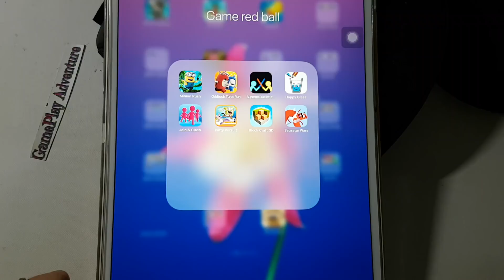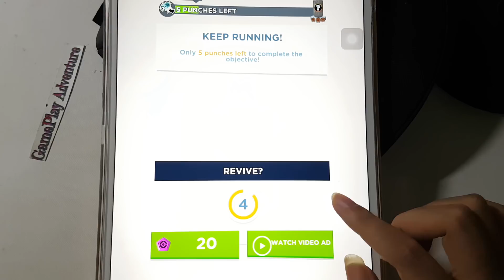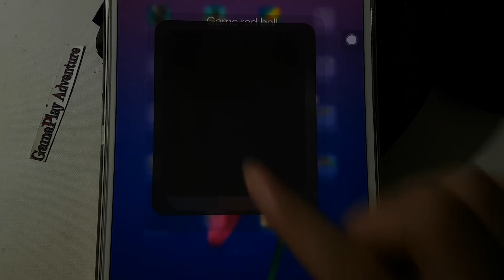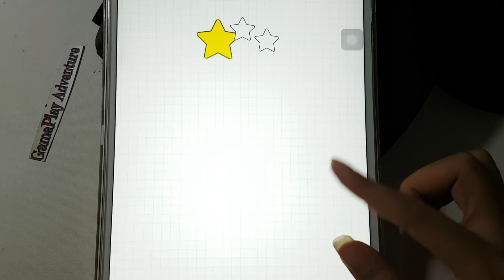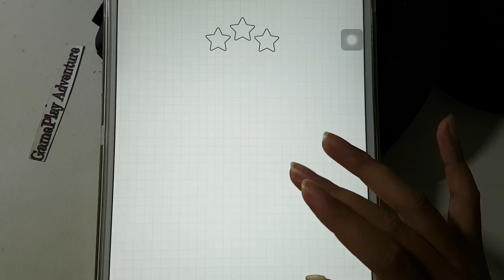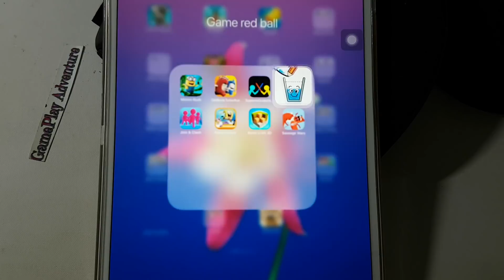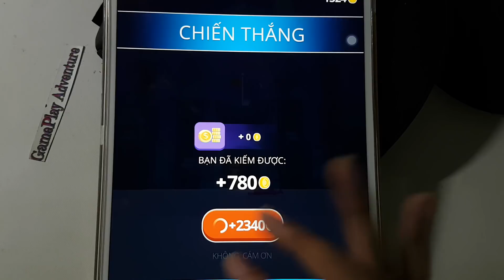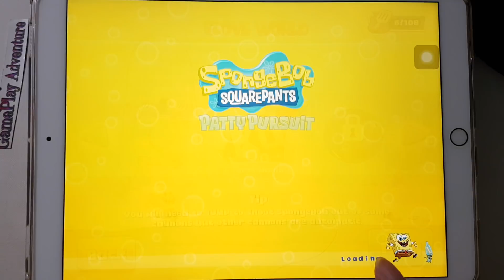Sausage Wars,Block Craft 3D,Join & Clash,Oddbods,Happy Glass,Supreme Duelist,Minion,Spongebob Patty